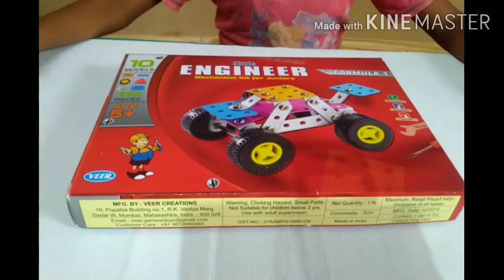लहानपण माझे, फॉर्मुला वन कार, Number one fastest car, kids toys, kids corner, kids car, kid's toys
In this video I teach how to play and make formula one car from mechanical toys/creative toys.
      Educational toys, kids toys, kids car, best toys,
Engineering toys, लहानपण माझे.
      This games build childs creativity, patience and hand skill.
Mental and physical development occurs.